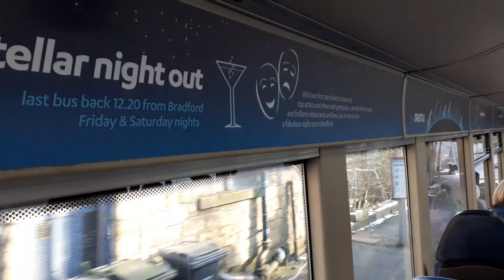Rare SHUTTLE 1811 On K5 Keighley Bus Company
Shuttle 1811 usually on 662 service to Bradford Interchange. On a busy K5 to Thwaites Brow.

*This video was filmed as part of an essential journey to a doctors surgery during the Lockdown on  11th Feb 2021*